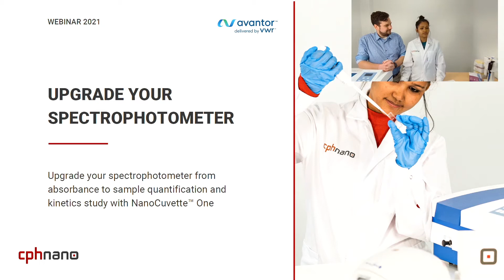Watch a demonstration of NanoCuvette One™ with a VWR V1200 instrument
In this video we have a normal plastic cuvette and then we have a photonic crystal that is sitting inside, integrated on the inside of the cuvette.

When the photonic crystal is not in the light path, we are basically doing a standard absorption measurement. We call it a side A measurement, a side A configuration.

if you take up the cuvette and turn it 90 degrees and put it back in, now the photonic crystal will be in the light path, and we call this a side B configuration. And that is the configuration we use to measure fx refractive index.

If you wish to do a full 3 mL measurement, you basically fill out the cuvette with your liquid sample and it will do the measurement.

If you on the other hand wish to do a 0.5 µL or 1 µL measurement, you need to apply a one further step before you are ready to do the measurement:

1. You take the cuvette and hold it horizontally. Then you apply your sample, using a pipette on top of the photonic crystal, 0.5 µL.

2. Then you take a cover slip which is included into the packaging with the NanoCuvette™ One. An then you apply a cover slip on top of the drop. Then you use the tip of the pipette to just very carefully place the cover slip correctly.

3. Then you use the top of the tip of the pipette to just very carefully to make sure, that the drop forms a film between the photonic crystal and the cover slip. And thereby you can now insert your NanoCuvette™ One with the sample and the cover slip into your instrumentation and it will work and measure the same way as you do, if you fill up the entire cuvette with a liquid sample.

We were proud to host the European Avantor Webinar July 1, 2021, presented by PhD Emil Højlund-Nielsen and research scientist Sangita Khatri.

The webinar is ideal for practitioners within life science, biotechnology, pharmaceuticals, chemistry and food, looking for a brush up on UV-Vis spectroscopy and micro-volumen sample analysis.

Title of the webinar:
Upgrade your spectrophotometer from absorbance to micro-volume sample quantification and kinetics study with NanoCuvette™ One.

Description:
Are you curious on how to use your old spectrophotometer to quantify protein, enzyme or carbohydrate samples down to 0.5 µL? Or perhaps just interested in knowing more about the rapidly developing field of UV-Vis spectroscopy in general?

In this webinar you will learn about state-of-the-art technology for quantitative UV-Vis analysis beyond the Beer–Lambert law. The webinar introduces the novel cuvette, NanoCuvette™ One by using practical cases based on BSA protein and hands-on demonstration with VWR Collection spectrophotometers.

The NanoCuvette™ One improves the laboratory workflow and instantly upgrades any cuvette-based UV/Visible spectrophotometer to analyse small sample volumes (down to 0.5 μL) and high sample concentration. Thereby NanoCuvette™ One can replace expensive micro-volume instrumentation, such as Nanodrop systems, and improve results while saving time and up-front costs.

The NanoCuvette™ One embeds a patented optical technology on the surface that bends the light beam to analyse a range of compounds. Together with the user-friendly software, SpectroWorks™ results can be analysed within 5 seconds.

Label-free samples such as carbohydrates or proteins can now be quantified without extensive laboratory labour. Furthermore, the technology allows for chemical or enzymatic kinetic studies.

Follow cphnano on LinkedIn to get the newest information and updates